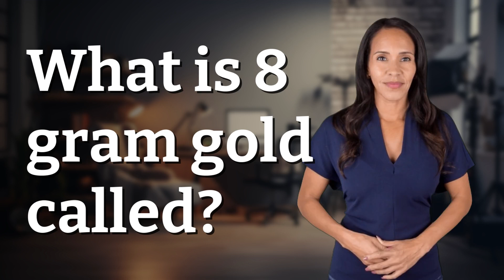What is 8 gram gold called?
Unveiling the Mystery of the 'Guinea': What is 8 Gram Gold Called? 👉 The 'Guinea' Mystery 👉 Discover the origins of the term 'Guinea' for 8 grams of gold, a fascinating piece of history in the world of gold trading and coin collecting.

Laura S. Harris (2024, February 28.) What is 8 gram gold called?
    🌐 AskAbout.video